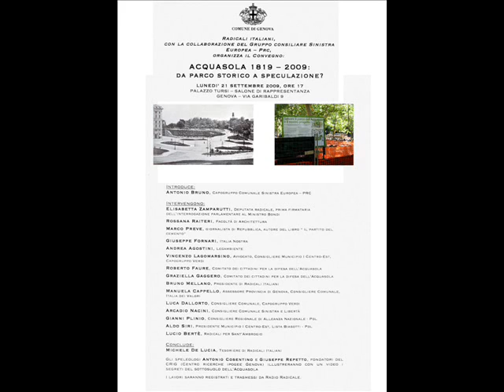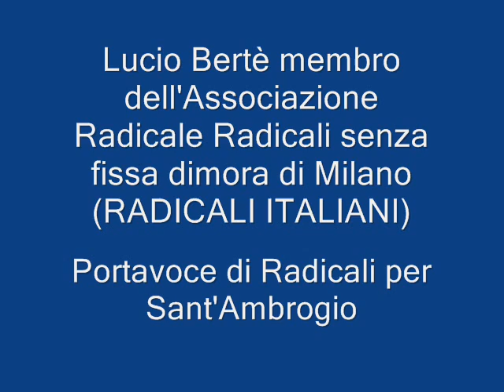Genova, 21 settembre 2009 Convegno "Acquasola 1819-2009: da parco storico a speculazione?"